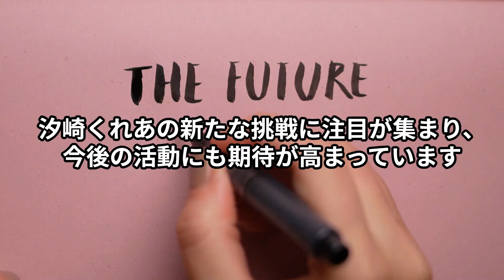マイナンバーカードにアーティスト写真？ 汐崎くれあの投稿に反響